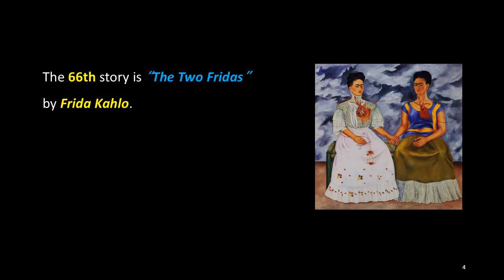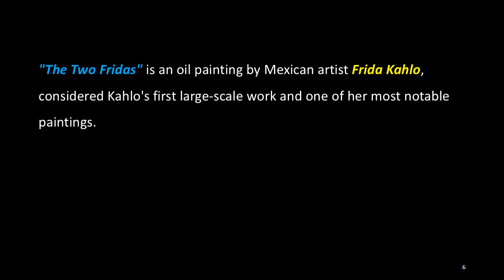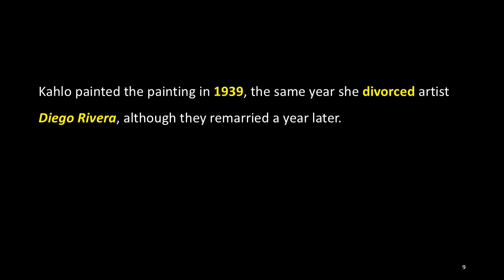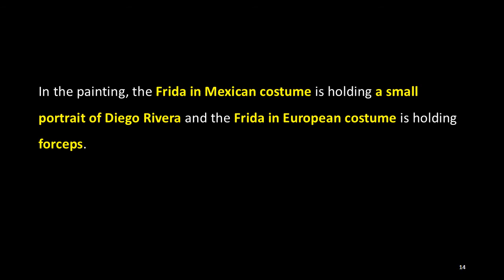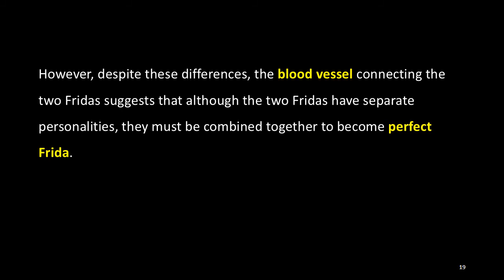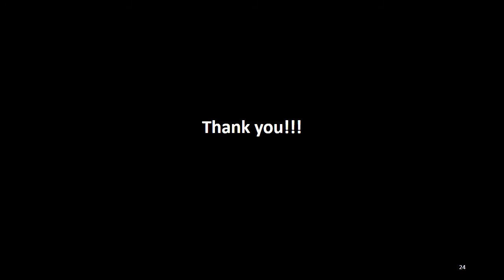Interesting Art Stories: 66. The Two Fridas, Frida Kahlo, ACJ Art Academy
The 66th story is “The Two Fridas” by Frida Kahlo.

"The Two Fridas" is an oil painting by Mexican artist Frida Kahlo, considered Kahlo's first large-scale work and one of her most notable paintings. The painting is a double self-portrait of two versions of Kahlo sitting together, one wearing a white European-style Victorian dress while the other wearing a traditional Tehuana dress.

Kahlo painted the painting in 1939, the same year she divorced artist Diego Rivera, although they remarried a year later. According to Kahlo's friend, Fernando Gamboa, the painting was inspired by two paintings that Kahlo saw at the Louvre earlier that year: "The Two Sisters" by Théodore Chassériau and "Gabrielle d'Estrées and One of Her Sisters" by the anonymous painter.

In the painting, the Frida in Mexican costume is holding a small portrait of Diego Rivera and the Frida in European costume is holding forceps. Blood spills onto her white dress from a blood vessel that has been cut by the forceps, and it seems to indicate the tragic motor accident that left her with many of her surgeries and long bedridden throughout her life.

The blood vessel connects the two Fridas as it runs through the European Frida’s hands and connects to her heart and again connects to Mexican Frida's heart. Both Fridas show an open heart, but Mexican Frida's heart looks healthy, while European Frida's heart appears to be amputated and ill. Together with the constant pain that Frida is going through, the painting suggests two separate personalities, the strong Frida and the weak Frida.

However, despite these differences, the blood vessel connecting the two Fridas suggests that although the two Fridas have separate personalities, they must be combined together to become perfect Frida.

The painting was exhibited along with “The Wounded Table” by Kahlo at the International Surrealist Exhibition in Mexico City in January 1940.
It was owned by Kahlo until it was taken over by the Instituto Nacional de Bellas Artes (INBA) in 1947, which transferred it to the Museo de Arte Moderno in Mexico City, where is currently housed, on December 28, 1966.